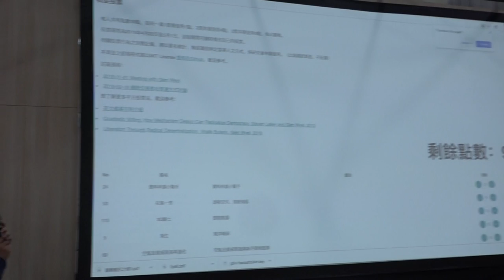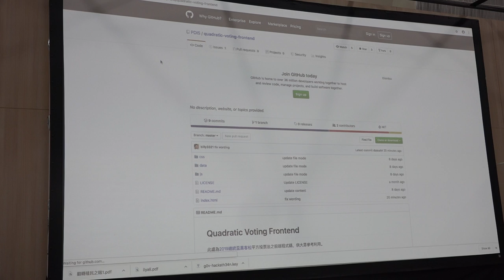g0v tw hackath34n — 提案 — 總統盃黑客松平方投票法Open Source ／ 雨蒼 — 再開放空總松